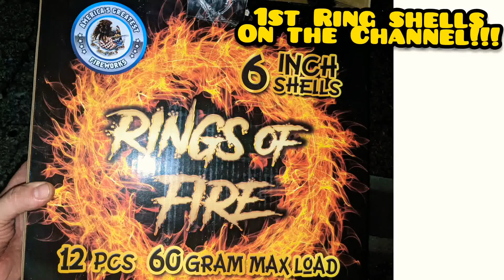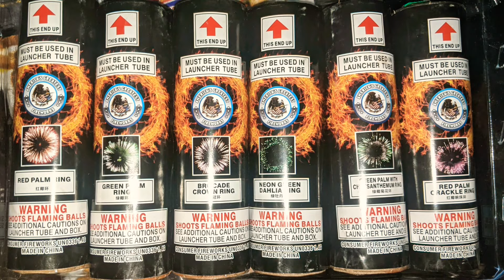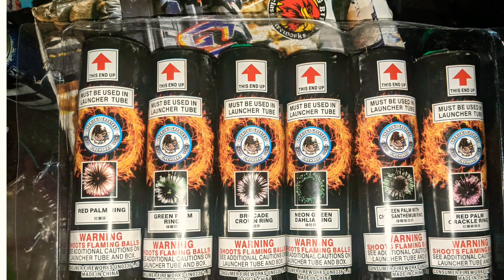6" Canister Shells x1️⃣2️⃣: RINGS OF FIRE (America's Greatest Fireworks) *Awesome Rings!!!*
6" Canister Shells: RINGS OF FIRE by America's Greatest Fireworks Brand Fireworks!!!
  At last, after several years I finally got to check out some of these Ring Shells that have been going around. I've had no luck up until then. Seems like damn near every brand has a Doughnut🍩Shell now. So when I grabbed these I had to shoot all 12 as it looks like you get 12 different effects per pack & 2 tubes of course.
  These Kicked Ass, the rings were Awesome!!! They are what they say they are, Giant Rings of Colorful Fire in the Sky. Massive Rings and a Booming Report!!! What's Not to like??? I don't know how they do it, but you get a Huge Ring with each shell. Worth a Pickup if you see them available at your favorite Mom & Pop Shop. I will most definitely be grabbing some more my next visit.
This also happens to be the first item from this brand on the channel. Not only have I never shot anything from America's Greatest Fireworks before, I've never even heard of it before this season. But if these shells are any indication of the Product Line, I'm gonna Love this Brand!!!

  I'll be trying extra hard this year to find more Ring Shells for the Channel. I know Brother's, Winda, Black Cat, Major League Pyro, Hot Fireworks, & Raccoon all have a version. Some have mine's with similar effects, some like these just Hard Hittin Rings. At some I hope to demo them all!!!